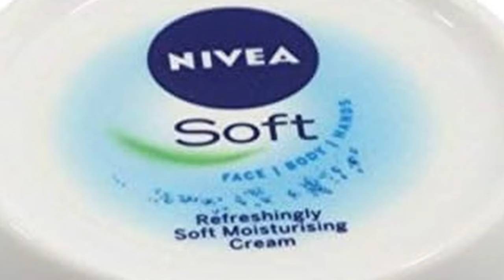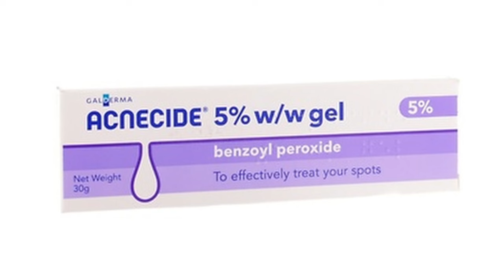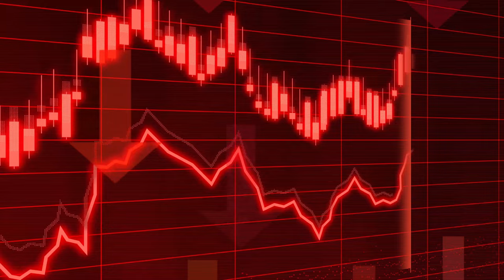Unleash Your Unique Style: A Guide for Asian Guys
Hey everyone,

Honestly, I watched an absolute banger by @timhu69 and thought I had to give my two cents on this topic, as a fellow asian.

Much love,

Matti x

Timestamps

0:00 - Intro
0:31 - Step 1
1:09 - Step 2
1:31 - Step 4
2:18 - Step 4
2:53 - Step 5
3:20 - Step 6
5:18 - Step 7

My weekly fitness template:

Aesthetic body workout program: